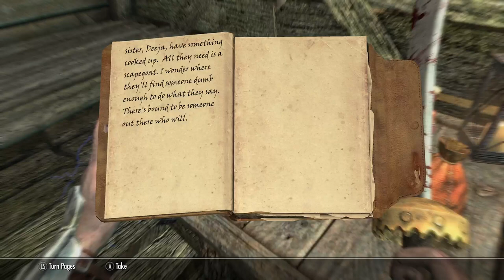Lord Chamberpot - Our adventures continue!